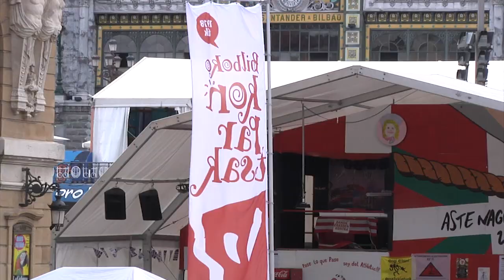2018- Aste Nagusiko zortzigarren eguna